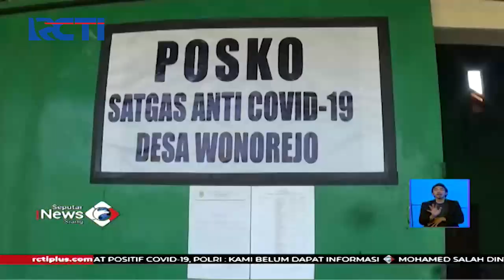Usai Menikah, Satu Keluarga Meninggal Akibat COVID-19 - SIS 14/11